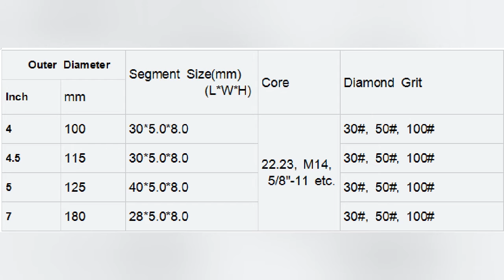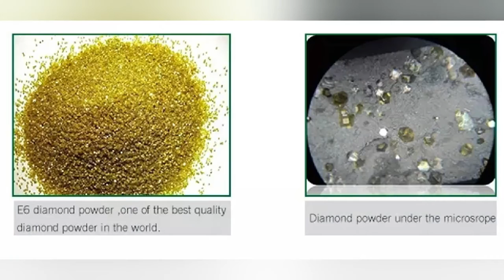115MM 4.5 Inch Diamond Single Row Grinding Cup Wheel For Concrete Masonry Granite Marble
1. Boreway 4.5 Inch Diamond Grinding Cup Wheel are designed for grinding concrete and terrazzo floor, profiling stones, smoothing out inside sinkhole cuts, smoothing out rough surfaces and preparation of material for lamination and heavy stock removal.

2. 4.5 Inch Diamond Grinding Cup Wheel. They are your best choice for any grinding, coating removal or beveling work of concrete, granite and other stones.